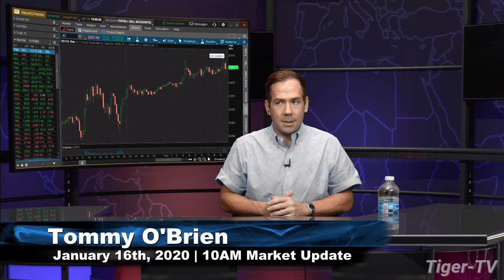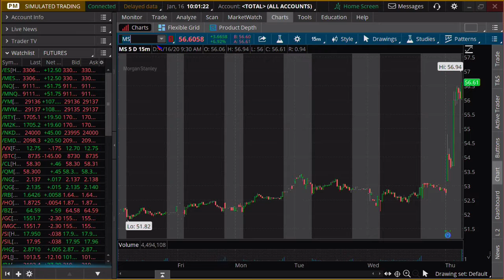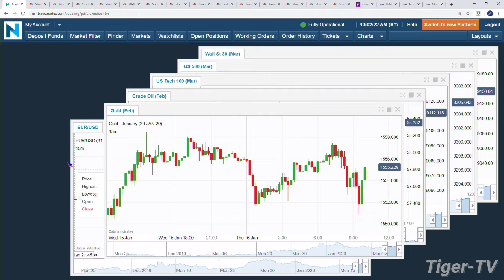January 16th, 10AM Market Update on TFNN - 2020